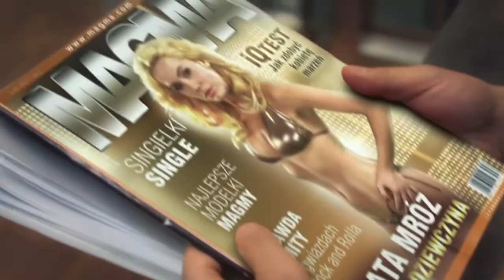NAD ŻYCIE zwiastun filmu